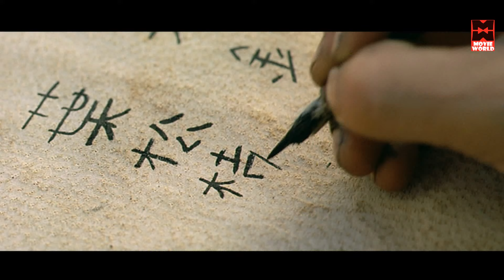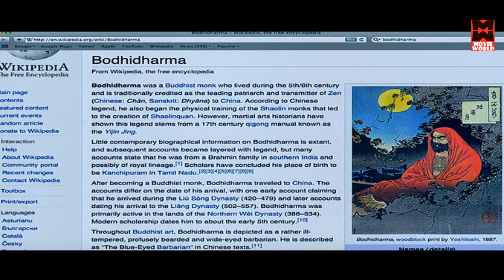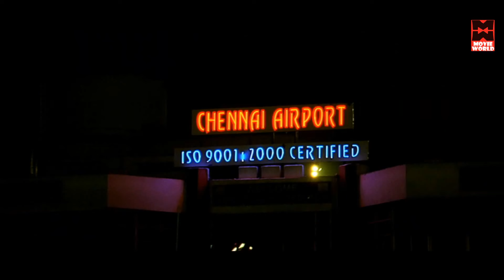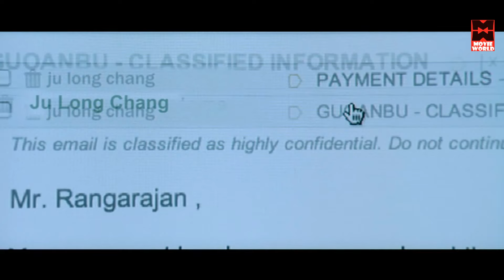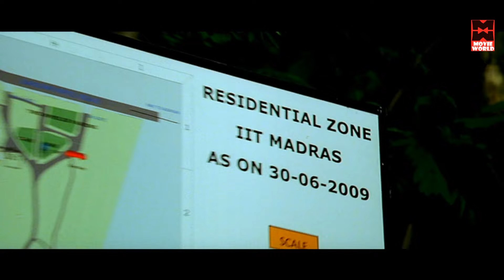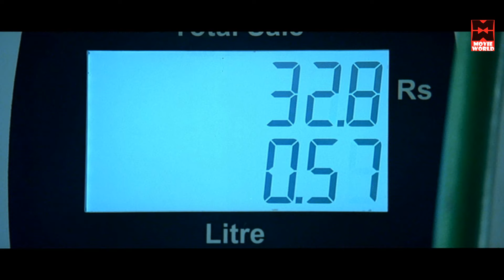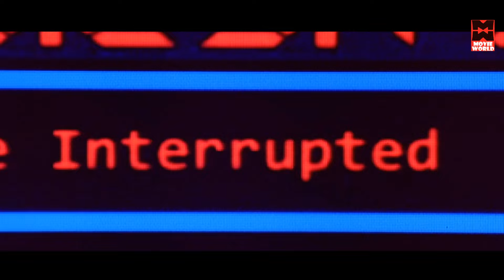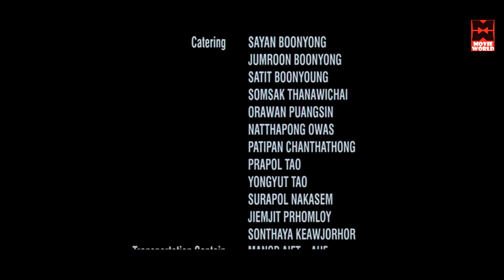7TH SENSE (EZHAM ARIVU) Surya Action Thriller Movies | Malayalam Full Movie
Romantic Thriller Movies | Latest Action Film  | New HD Online Movies With English Subtitles Latest Romantic Thriller Full Movies
Follow Us On Google Plus And Twitter
New Releasing Thriller HD Films

latest south indian dubbed movie,
latest movie 2020 hindi,
ram charan latest movie,
vijay latest movie,
latest 2020 new released south blockbuster superhit hindi dubbed movie full new action movie,
2020 new released movie,
latest south indian movies dubbed in hindi full movie 2020 new,
sauth movie in hindi 2019,
sauth movie in hindi 2020,
south indian dubbed movie 2020,
prathi poovankozhi malayalam movie,
full movies in hindi dubbed 2020,
new south movie 2020,
new released movie,
2019 new hindi dubbed movies,
aadi movie in hindi dubbed,
dubbed hindi movies 2020full movie,
vikram new released movies 2020,
full hindi dubbed south movie,
allu arjun new movie hindi,
upendra movies in hindi dubbed,
son of satyamurthy full movie,
samantha movies in hindi dubbed,
son of satyamurthy allu arjun full movie in hindi,
south superhit hindi dubbed movie,
new hindi dubbed movie 2020,
south movie,
latest south indian hindi dubbed movies 2020,
latest south superhit hindii dubbed movie 2020,
new south movie hindi dubbed 2020 latest,
latest 2020 south action hindi dubbed movie,
new south indian movies dubbed in hindi 2019,
allu arjun new hindi dubbed action movies 2018,
latest blockbuster movie 2020,
rakul preet new south movie 2020 hindi dubbed,
hindi movies new,
ram charn movie,
new movie 2020,
tiger sharof movie,
baghi 3 movie,
south action movie,
blockbuster movie,
south action movie 2020,
new hindi movie 2019,
letest released 2020 movie,
top blockbuster movies 2020hindi,
bollywood movies new 2020,
vikram new movies 2020,
south indian hindi movie,
Hindi movie full download,
jay simha full movie,
telugu hindi dubbed movies,
full hindi dubbed movies,
new south action movies,
action superhit movie 2020,
latest south hindi dubbed movie 2020,
south new movie 2020,
mersal movie in hindi,
latest release south new movie 2020,
samurai ek yoddha full movie in HD,
rakul preet singh movies in hindi dubbed,
ram charan movies in hindi dubbed full,
allu arjun new movie hindi dubbed 2018,
son of satyamurthy hindi dubbed full movie,
new south action full hindi dubbed movie,
new south superhit movies in hindi dubbed,
vijay movie,
indian movies,
Latest South indian Dubbed Movie 2020,
romantic movie south indian hindi dubbed
specialmovie,newmalayalammovies,newvideosomgs,bigbossmalayalam,rajithkumarbigboss,mohanlalnewmovies,malluvideos,covid19,newvideosmallu,malayalamsongs,malayalammovieprathipoovankozi,manjuwariyarvsroshanmovieprathipoovankozi,
new malayalam movie prathi poovankozhi,